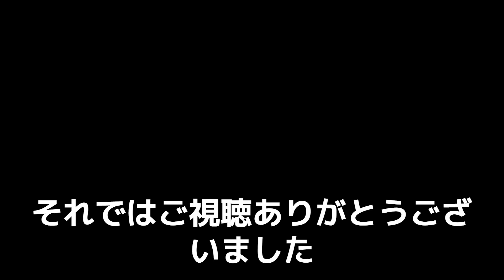【安芸高田市】この頃はまだ笑顔の清志会山根温子議員どうしてこうなった？【石丸市長と穏やかなやり取り】安芸高田市議会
令和2年12月の一般質問での一幕
他の議員と質問が被り質問自体は取り消せないため勝手に議事進行してしまう
まだ笑顔で対応していたのが印象的
今では想像もつかない理解力と市長や議長とも和やかにやり取りしています
何が今の粘着質で市長の話は全く理解しない人に変えてしまったのでしょうか・・・